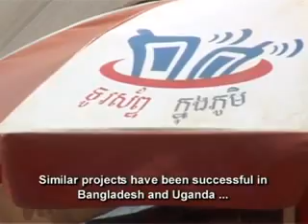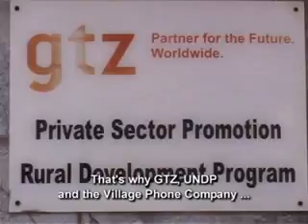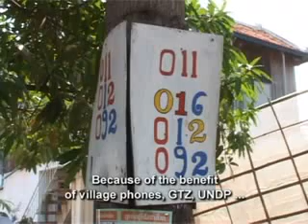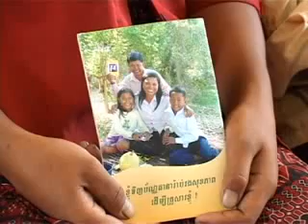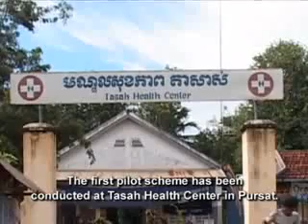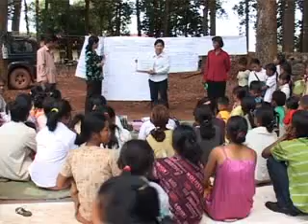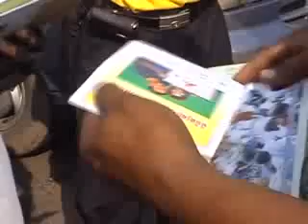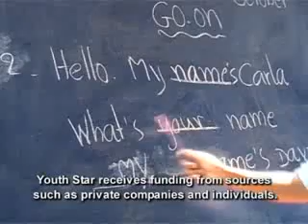Show 26: Phone Credit & Civil Society